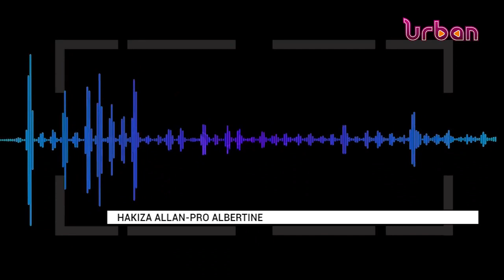Introduction party gone wrong